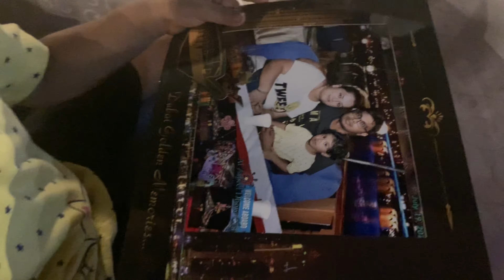Dhow dinner cruise | Downtown Dubai with Dipti